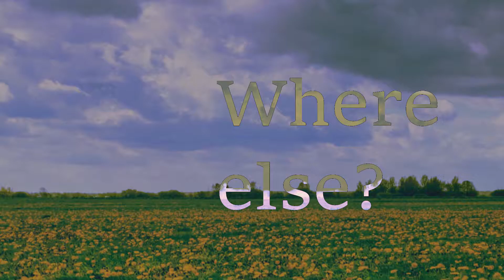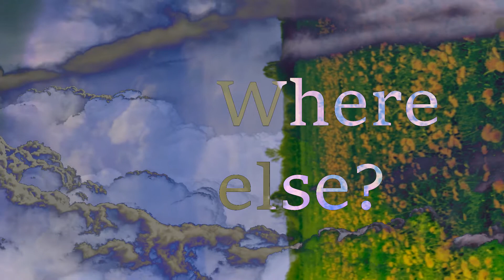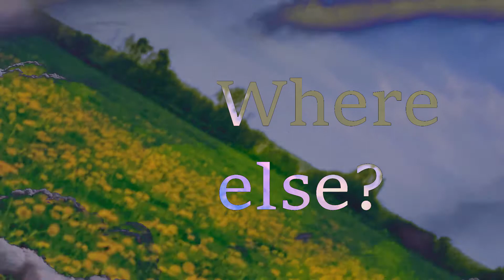[free] pierre bourne x travis scott x lil uzi vert type beat | "where else?" prod. beetie beats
free for nonprofit use
if you use this beat make sure to credit me in the title and description
leave the link to your track in the comments